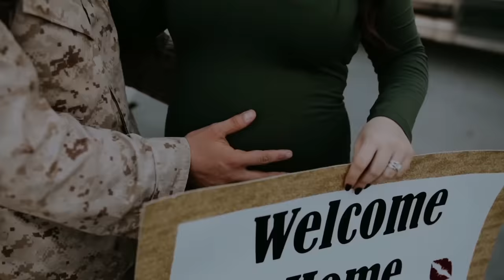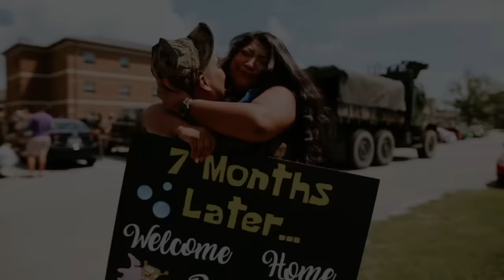Christmas Song | When I Make It Home For Christmas | Rob Georg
It was in spring 2019 when Kristin K. Smith and Rob Georg asked themselves the following question: Does the world need another Christmas Song? After weighing up the pros and cons for some days, the answer was a clear yes. But it had to be something different, their plan was to think out of the box when starting this special project. They came up with the idea to write this song out of a soldier’s perspective, far away from home, on foreign ground, missing his or her loved ones and dreaming of being home for celebrating Christmas together with them.
Writer, producer and vocal coach Kristin K. Smith had an ace up her sleeve. She asked no other than Corey Lee Barker, NACMAI songwriter of the year 2012, to join the project and give his incredibly skillful Christmas Song talent into the song.The team worked for several weeks and came up with a totally different Christmas Song in the end. A song, that delivers a Christmas feel on one hand, but also includes a “Thanks for your service” vibe on the other, honoring the women and men in uniform, who sacrifice so much, sometimes everything, to protect our freedom.
Though the 3 writers know that their Christmas Wish will not be fulfilled for every soldier in the military, they do hope that as many modern day heroes as possible may have a peaceful Christmas at home with their families and friends. And for all the others, who will not make it home for the holidays, stay safe and have a Merry Christmas, wherever you are. And for those who gave everything, we will never forget!
Maybe you can also invite a veteran to join you and your family for having dinner on Christmas Eve. We owe them a lot, we owe them our freedom, we owe them that we can celebrate in peace, make them part of it, it's Christmas, it's the time to show love and to give back.

This Country Christmas Song is from Rob's Award Winning Debut Album "Radio Cowboy", which you can get in digital form or as CD. Here you can find out where to get it

You can get this X-Mas Song also as a single